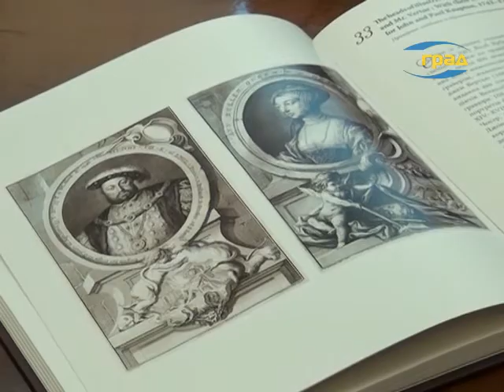150 лет ОНУ